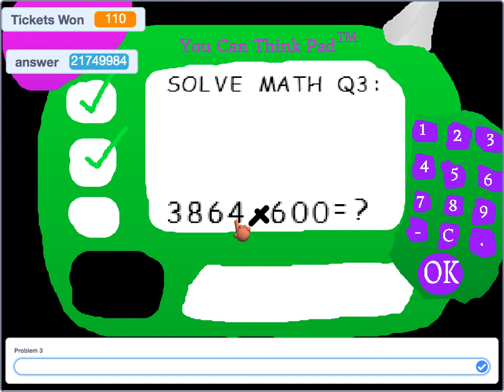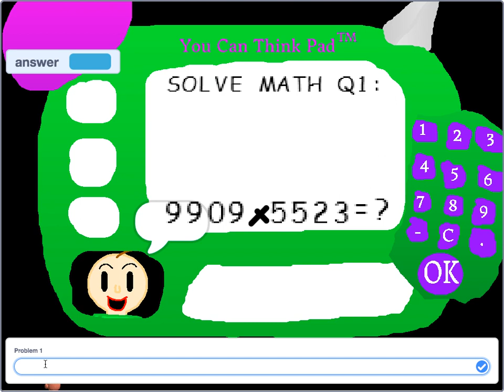[Changes Made, No Impossible Questions] Baldi's Basics with Numbers up to 9,999 + Bonus @ 6:54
This is another version of Baldi's Basics that has been edited on Scratch. The top-left corner shows the number of tickets won, as well as the last answer you have entered on the You Can Think Pad. But what happens... if you get a mathematics problem wrong? Go to 7:43 to find out... but there will be no jumpscare sound just in case you guys are scared of hearing the scary sound in the game. Also, there are no impossible questions unlike the other versions of the game, and the jackpot for this game is 250 tickets. Every quarter you get when you successfully finish a set of three mathematical problems on a notebook will grant you ten tickets, but a successful completion of a set of mathematical questions will give you five tickets.

** NOTE: My version of Baldi's Basics in Education and Learning is private.